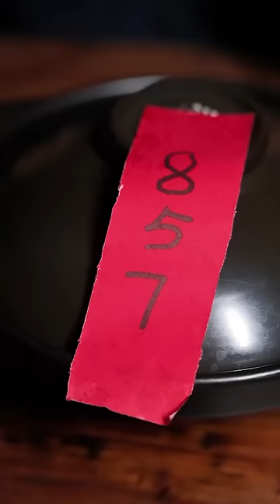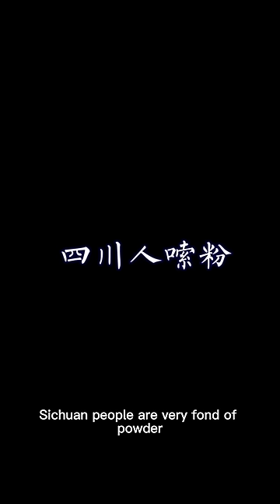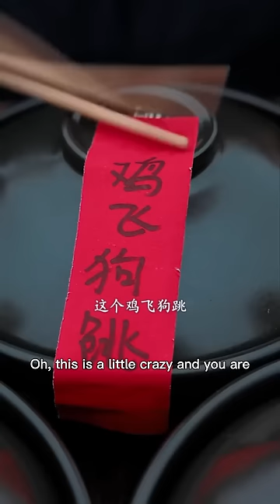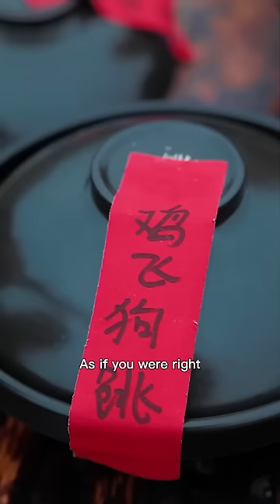Today is full of lobsters | TikTok Video|Eating Spicy Food and Funny Pranks|Funny Mukbang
During the production of the video, we paid special attention to the sourcing of ingredients to ensure they did not involve any form of animal cruelty.